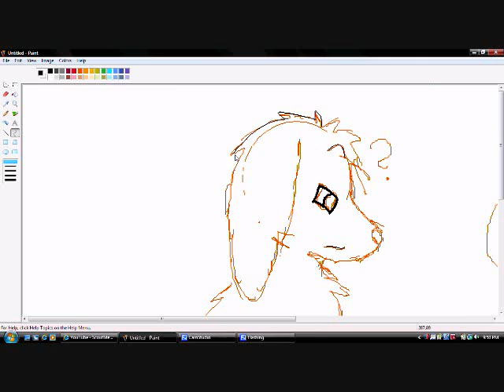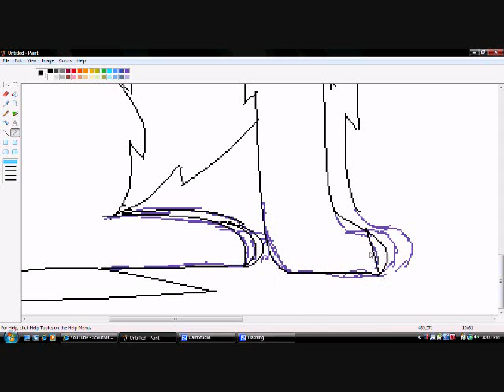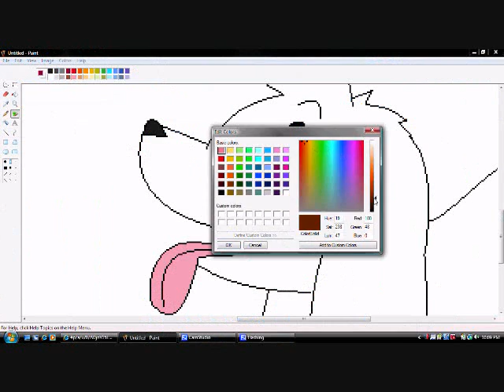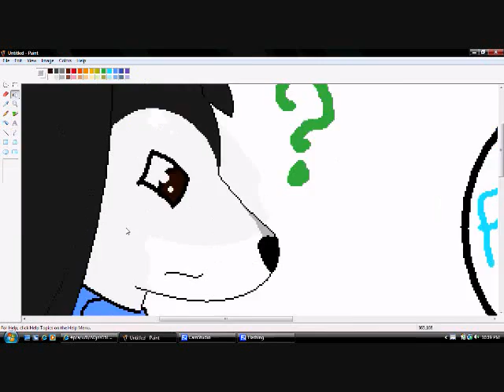Speedpaint- Balty & Poncho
For deibird141's contest. :3
Happy Birthday Balty!

Audio- Strawberry Avalanche by Owl City